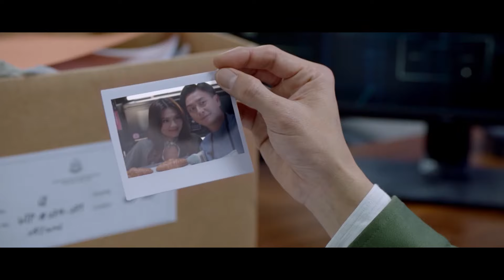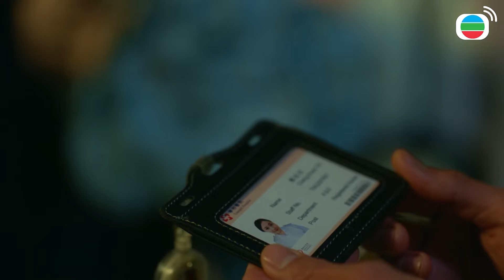Điệp Ảnh Truy Kích cắt tập 7 - 1 - Phòng vật chứng cũng dám phóng hỏa